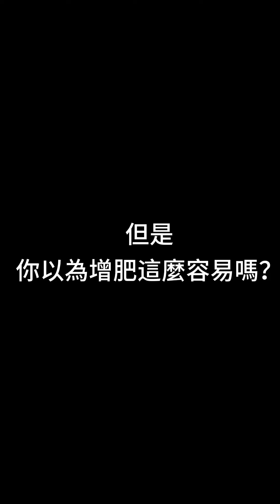連晨翔為戲「舊金山美容院」2個月增重20KG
@連晨翔 為了戲劇「舊金山美容院」
居然增重20KG !

『謝欣穎』維持身形的祕訣！同場加映藍心湄顯瘦穿搭技巧，夏季瘦身攻略搶先看！

『唐綺陽 開運系列』有看有準 有看有加持~！
『髮神吳依霖』拯救亂髮，看這個就知道！